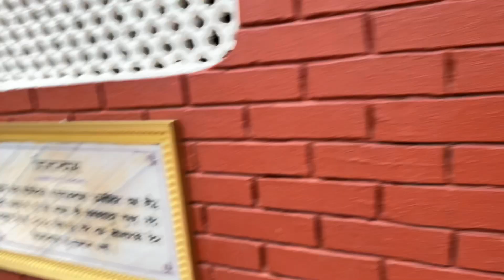Barseni tira nih gaiyO 😂Bichara Uncle ko mobile harayo rey🥹